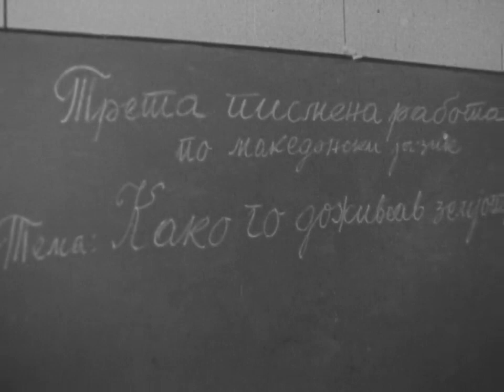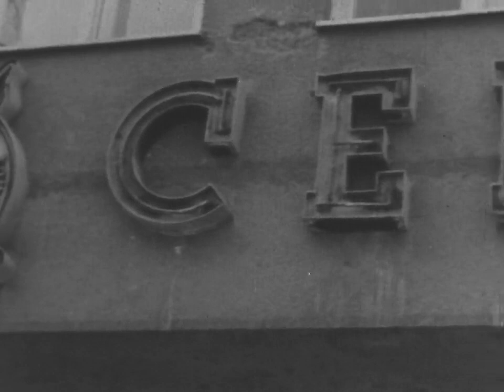Земјотрес во Скопје - Уништеното и обновеното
Емисија на ТВ Скопје од 1963 година.